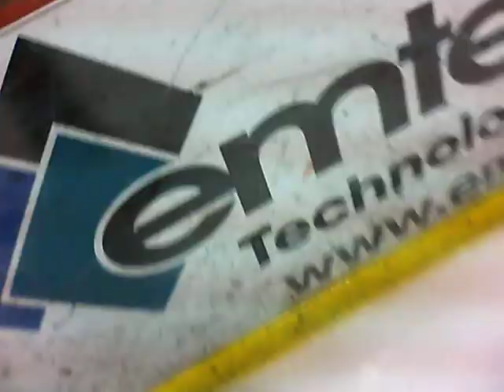Jonny Helmet Cam 1 Period Ice Melts